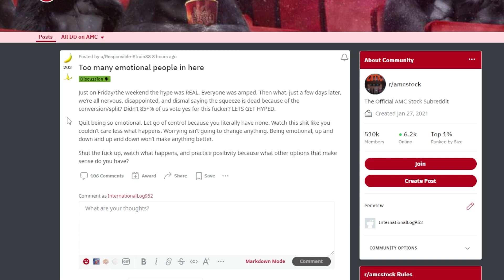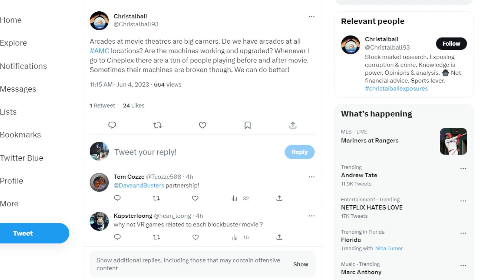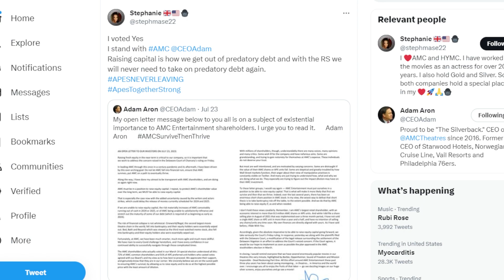AMC STOCK: EMOTIONAL APES...